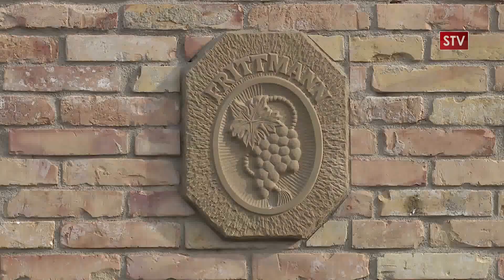Vadkerti Krónika 2024.08.27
Témák / megszólalók:
- Javában tart a szüret a Kunsági borvidéken - Frittmann János
- Jótékonysági lángossütés a piacon - Temerini Ferenc, Csipkó Gyuláné
- Dankó férfikar lemezfelvétele Soltvadkerten - Dobó Sándor, Tóth Attila
- Az asztalitenisz táborba Topolyáról is érkeztek résztvevők - Námesztovszki Zsolt